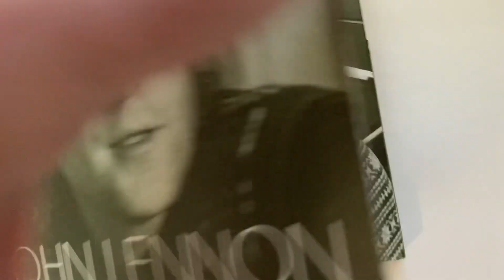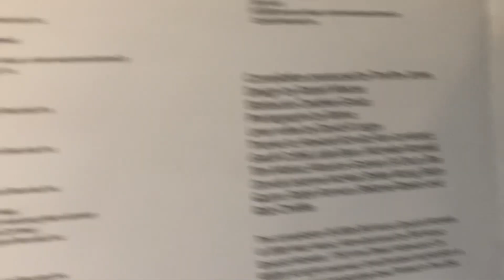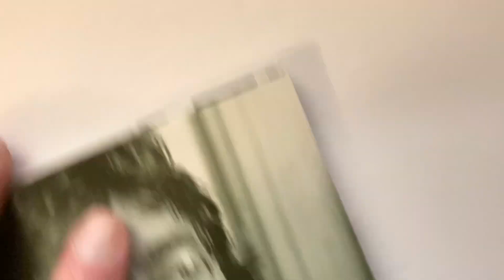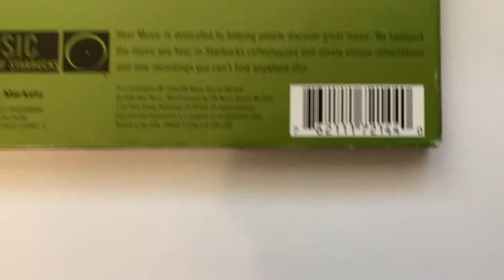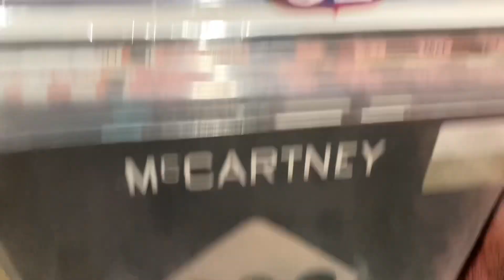2 More John Lennon CDs that I missed. Starbucks & a glimpse at what is coming next.